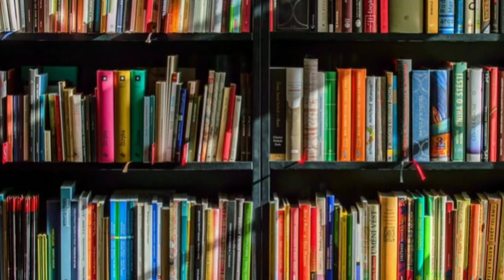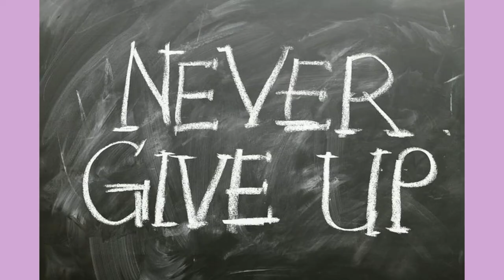Srikanth Bolla Inspirational Story | Tamil | Motivational story in Tamil | Digital Puthagam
Srikanth Bolla is an Indian industrialist and the founder of Bollant Industries. He is the first international blind student of Massachusetts Institute of Technology (MIT).As a visually challenged person he experienced lot of struggles and pains but he never loose his confidence .He worked hard and became a role model to everyone .His story definitely motivates who all are struggling in their lives.

ஸ்ரீகாந்த் போல்லா  ஒரு இந்திய தொழிலதிபர் மற்றும் பொலண்ட் இண்டஸ்ட்ரீஸின் நிறுவனர் . அவர் உலக புகழ்பெற்ற MIT பல்கலைக்கழகத்தின் முதல் சர்வதேச பார்வையற்ற மாணவர் .ஒரு பார்வை சவாலான நபராக அவர் நிறைய போராட்டங்களையும் வேதனையையும் அனுபவித்தார், ஆனால் அவர் ஒருபோதும் தன்னம்பிக்கையை இழக்கவில்லை .அவர் கடினமாக உழைத்து அனைவருக்கும் முன்மாதிரியாக உள்ளார்  .அவரது கதை  வாழ்க்கையில் போராடுபவர்களுக்கு நம்பிக்கையை அளிக்கும் .

Motivational Stories

2000 years old Ashoka's secret society |அசோகரின் மர்ம குழுவும் 9 புத்தகங்களும்